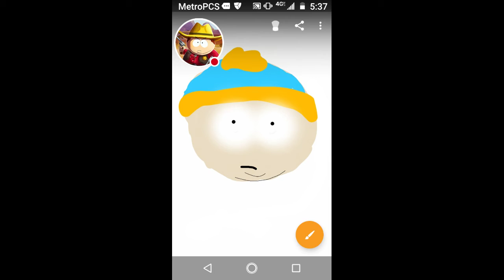March 12, 2018